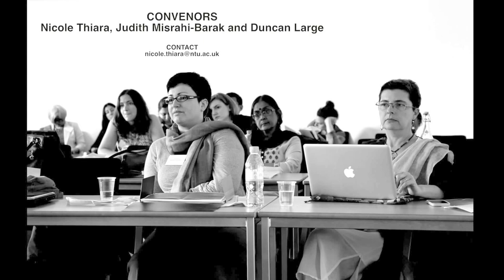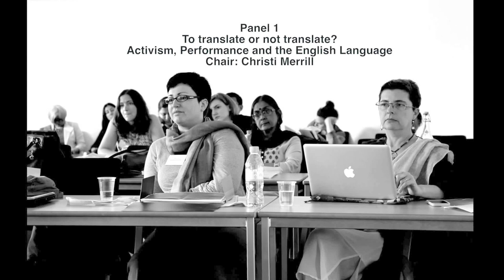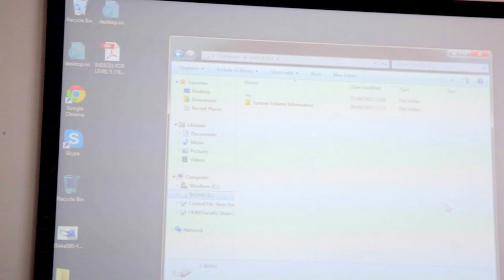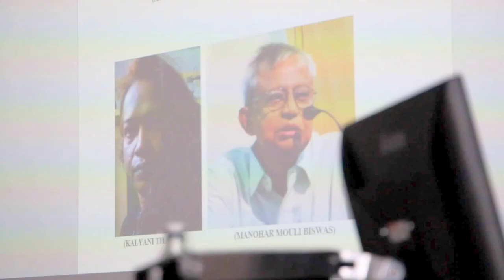Dalit Literature In / And Translation - Norwich (Part 1)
Dalit Literature In / And Translation
An international conference at the British Centre for Literary Translation
29 & 30 June 2015
Local organiser: Duncan Large

This conference was the fourth event hosted by the AHRC-funded Research Network ‘Writing, Analysing, Translating Dalit Literature’. After the first events of the series in Nottingham and Leicester (June 2014) and Montpellier (October 2014), the theme of this two-day conference at UEA was the analysis of the concepts of literary and cultural translation in relation to dalit literature. We invited papers that explored the specific challenges that were involved in the translation of dalit literature from one vernacular language to another, or from one vernacular language to a European language. What were the differences between translating dalit literature into an Indian vernacular language and a European language? We were also interested in exploring the ways in which different readerships were inscribed in dalit texts and how translation responded to, or reacted against, this inscription. To what extent were the translated texts re-encoded for a different audience, pan-Indian, non-dalit or global? The politics of which texts were selected for translation, or not selected, were also examined, as well as the publishing, marketing and reception of dalit literature translations. Participants were encouraged to analyse the ways dalit literature performed a translation of subaltern and often oral art forms, and to explore how this form of cultural translation translated, or not, into different languages. Ultimately, which features of dalit literature resisted translation? What was left out and irredeemably lost? These questions were asked in relation to literary texts and their translations but also in relation to films, videos and other documentaries. The many ways caste and dalitness travelled, or not, from one language to another, through subtitles and their translations, was also considered.

Presenters and their papers' title

Payal AGARWAL (Delhi University)
Translation as Action: Cast(e)ing the Long Shadow of Anger

Laura BRUECK (Northwestern University)
A question of language? The politics of translating Dalit literature for a new Indian audience

Mudnakudu CHINNASWAMY (writer)
Translation of Dalit literature

Kalyan DAS (Presidency University, Kolkata)
(Im)possibility of Translating Identities: Translator, Dalit litterateur  and the ‘Truth’ of Dalit Experience

Joyjit GHOSH (Vidyasagar University, West Bengal)
Problems and Prospects of Translating Bangla Dalit Poetry in English: A Personal Experience

Mohan DHARAVATH (EFL-U, Hyderabad)
Translating the Lambada: Orality, Performance and Experience

Rowena HILL (independent scholar and translator)
Translating Mudnakudu Chinnaswamy, Dalit Poet in Kannada

Stephanie KREINER (Heinrich Heine University Dusseldorf, Germany)
The Mystery of the German Silver Kettle: Translating Harish Mangalam’s Short Stories into German

Sharankumar LIMBALE (Y.C.M. Open University, Solapur)
In Conversation with Alok Mukherjee and Arun P. Mukherjee

Alok MUKHERJEE (independent scholar and translator)
Translating Ramnath Chavan’s Shakshipuram, a Thought Play and Dalit Aesthetics

Arun Prabha MUKHERJEE (York University, Toronto)
Traduttore Traditore:  Translating Dalit Writing Responsibly

Sipra MUKHERJEE (West Bengal State University)
The Translator as the Betrayer: the Political Dynamics of the Process of Translation

Maya PANDIT (EFL-U, Hyderabad)
Translating Dalit Literature: Redrawing the Map of Cultural Politics

Julia PERCZEL (School of Oriental and African Studies)
The Role of Translation in Mainstreaming Dalit Literature

Mamta G. SAGAR (Bangalore University)
Poetics and Politics of Representations

Jaydeep SARANGI (Jogesh Chandra Chaudhuri College, Calcutta University)
Translation as Commitment with a Purpose:  A close Study of Translation Project Involving Bengali Dalit Autobiography into English

Shoma SEN (RTM Nagpur University, Nagpur)
The Choice of Writing in English: Short Stories of B. Rangrao and Narendra Jadhav’s Outcaste

Shobha Padmakar SHINDE (North Maharashtra University, Jalgaon)

Marathi Dalit Autobiography in English: A Perilous Journey of Cultural Transfer and Meaning

Jayan K. Cherian Born in Kerala, India, graduated with honors from Hunter College, BA in Film and Creative Writing and an MFA from The City College of New York in filmmaking. Papilio Buddha (2013) is his debut feature film and he made several experimental documentaries and narrative shorts such as: Shape of the Shapeless (2010), Love in the Time of Foreclosure (2009), Hidden Things (2009), Soul of Solomon (2008), Capturing the Signs of God (2008), Holy Mass (2007), Tree of Life (2007), Simulacra the Reality of the Unreal (2007), The Inner Silence of the Tumult (2007), Hid-entity (2007), and Tandava the Dance of Dissolution (2006).